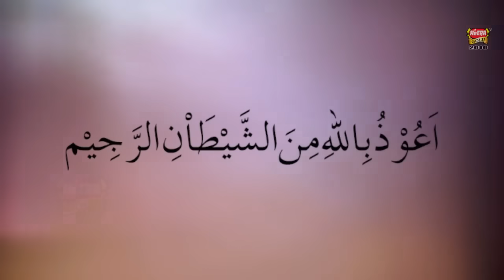La Ilaha Illallah - Anus Younus - Heera Gold